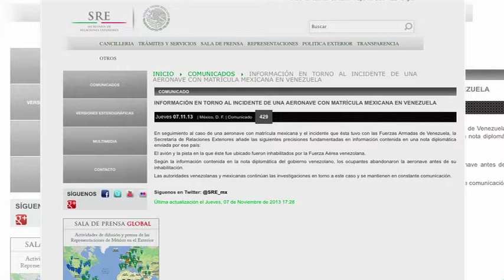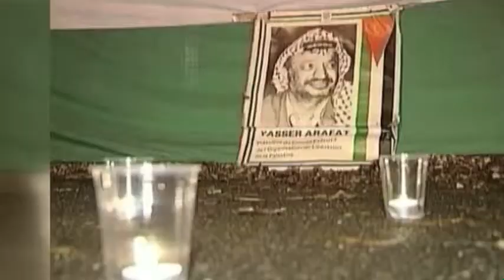Resumen de noticias internacionales 07/11/2013